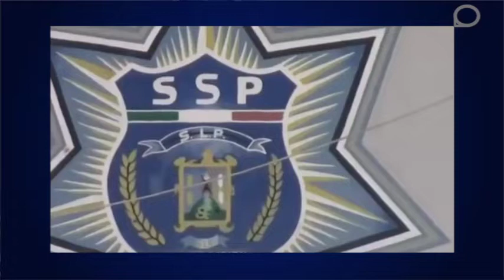LibertaddeOpinion Inseguridad en SLP